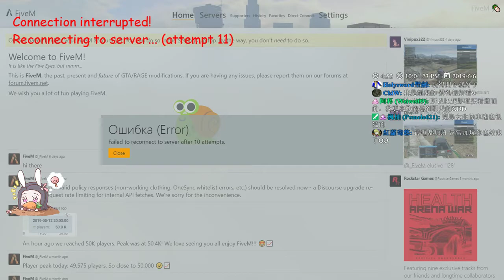【繁星】GTA5 鬼島RP 第六天 2019 6 6【6】